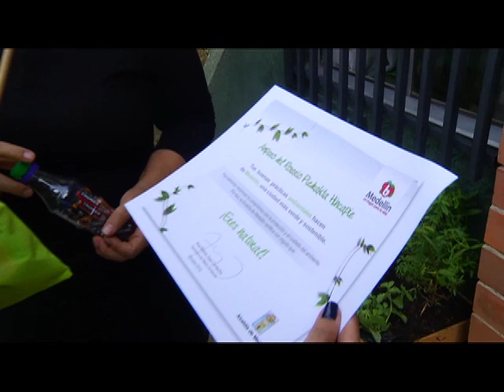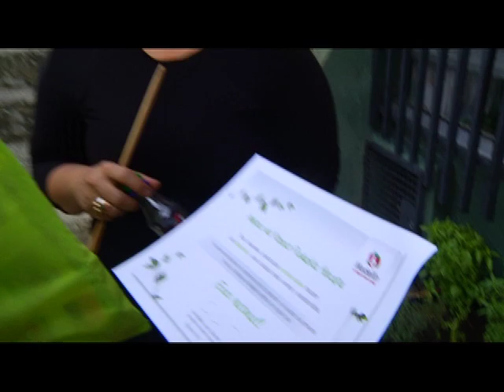Soy Natural, La Secre en casa, Cataluña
La Secre de Medio Ambiente de Medellín, aprende un curioso truco para ahorrar energía, apréndelo tu también.